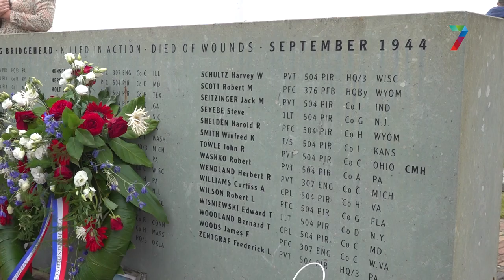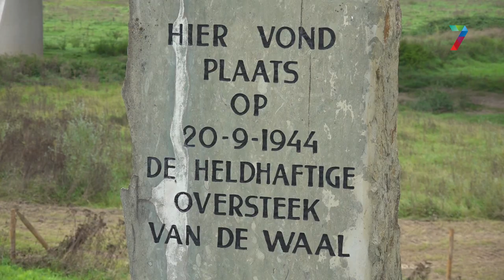Burgemeester Bruls herdenkt Oversteek